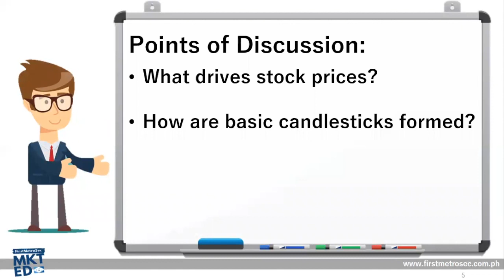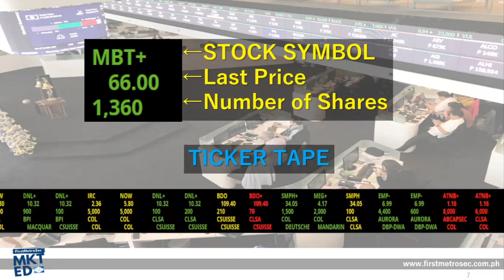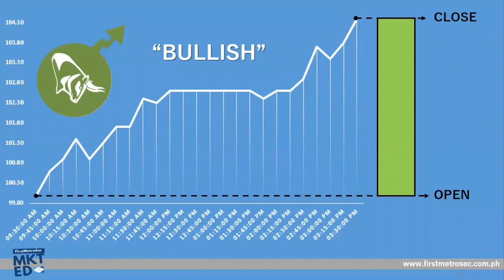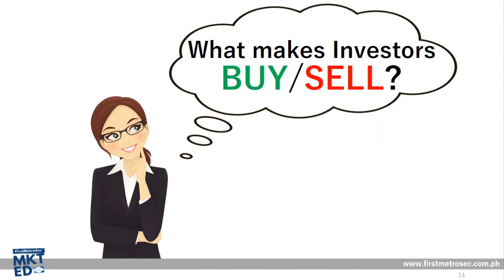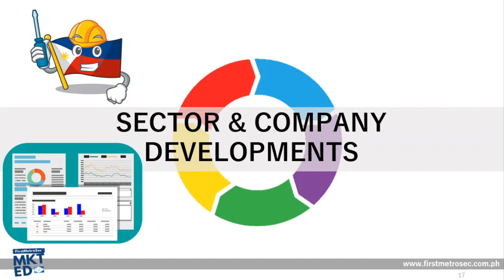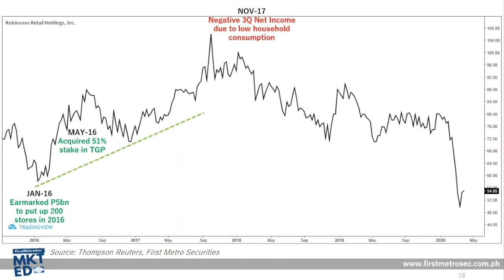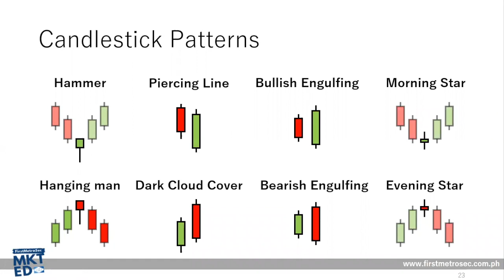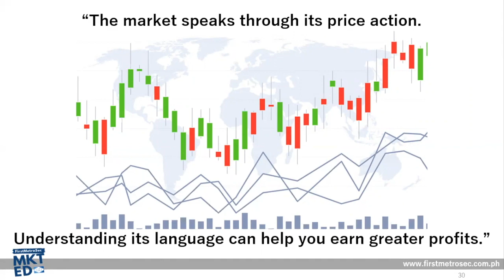Webinar Tutorial: Understanding Stock Market Price Action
Webinar: Understanding Stock Market Price Action
by Mindanao Business Development Officer, FirstMetroSec

Points of Discussion:
- What drives stock prices?
- How are basic candlesticks formed?
- What makes investors buy and sell?
- How can FirstMetroSec help me?